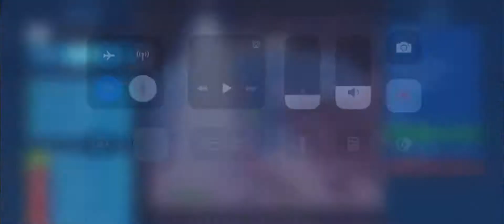Fortnite Mobile Arena Highlights - “The Woo” (Pop Smoke Ft. Roddy Ricch & 50 Cent)